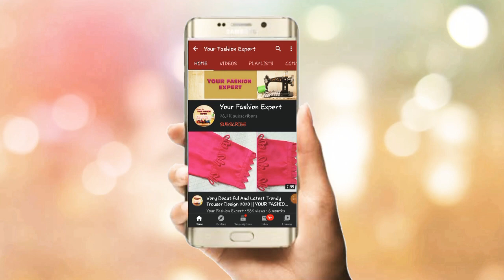Bell Bottom Trouser Design with Strips | Trendy Capri Design | Your Fashion Expert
In this video, you will learn about Beautiful Bell Bottom Trouser Design cutting & stitching with Strips,.
Total trouser length is 38 inches after stitching and and 2 inches extra upper folding for alastic. I take 1 inch less fabric from orignal length . I take 2 inches extra fabric in length and take 39 inches fabric before stitching. You can adjust according to your measurement. You can also make this beautiful design on sleeves after watching this video carefully till the end.
I explained each and every thing in this video about latest trendt capri design 2020 stitching for  you.I hope u will not find any confusion about cutting and stitching of creative trouser design video.If this beautiful trouser design stitching video is helpful for you then like it and share with your friends and family members.You can comment related to this new trouser design making video in comment section or box.
how to make a trouser design in urdu/hindi. In this video you will learn cutting and stitching a trouser design .
Assalam-u-Allaikum
viewers we will learn how to make latest trouser design. It's a very Beautifuland colorful trouser design and easy way to create poncha design. This trouser can be make with any kurti , frock, shirt. It's also a sleeve and daman design. It's a special new trouser style for ladies and girls.You can make this pouncha design on lawn, cotton, khaddar and silk fabric. I have explained every step very deeply so everyone can easily understand , how to cut and stitch trouser, sleeves, shirt and frock. U can try this design its at your own. If u face any problem, you are most wellcome ask me.
I hope u will enjoy and learn a lot with my video.
♥ Thanks😊:-)

●trouser
●trouser design
●cutting and stitching
●poncha design
●shalwar design
●how to make
●mohri design
●sleeve design
●Neck design
●bazoo design
●how to make
●trouser design
●daman design
●capri design
●latest design
●easy trouser design
● capri design 2020